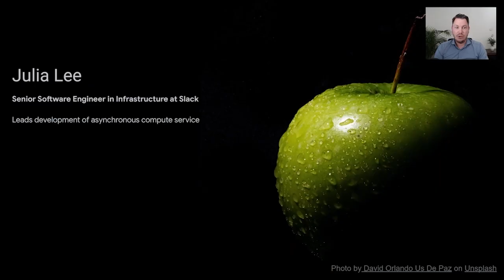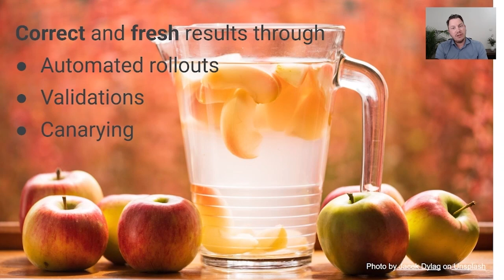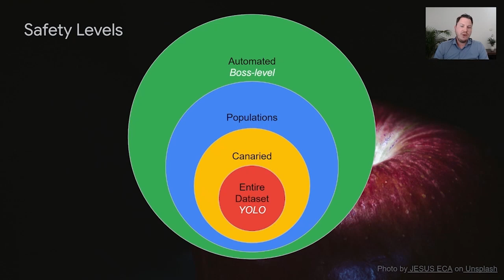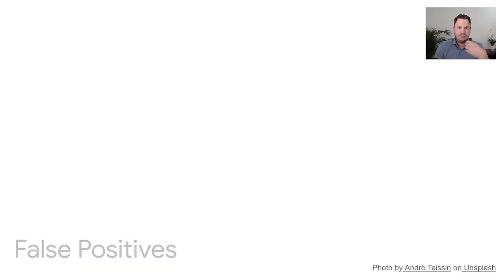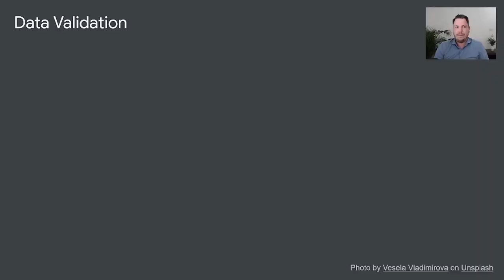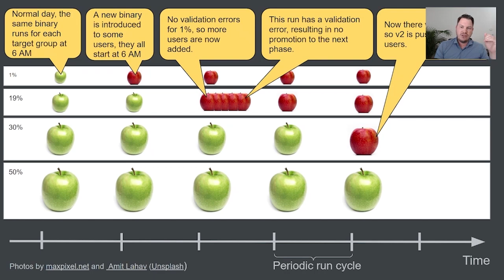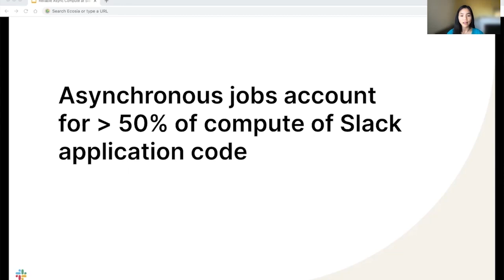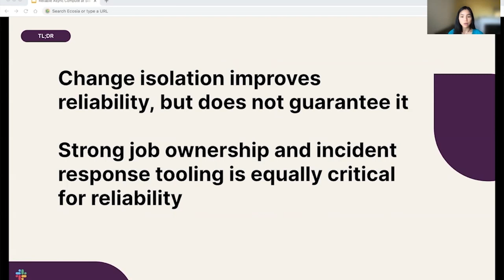SREcon21 - Reliable Data Processing with Minimal Toil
Reliable Data Processing with Minimal Toil

Pieter Coucke, Google; Julia Lee, Slack

Learn about the risks involved with data processing pipelines and how Google and Slack mitigate them.

This talk shares insights into making batch jobs safer and less manual. We have researched and implemented ways to do canarying, automated global rollouts on increasingly larger target populations and different kinds of validations. All these are necessary to remove the manual work involved in updating a batch job globally across millions of users.